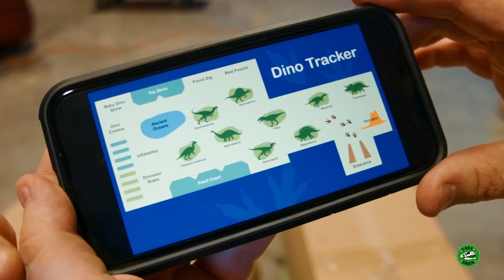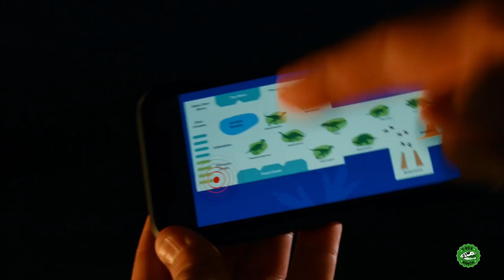Life Size Giant T-Rex & Raptor Dinosaur! T-Rex Ranch Dinosaur Videos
In this family friendly Dinosaur adventure video, Park Ranger Aaron sees a Velociraptor at the Dino park, and Park Ranger LB opens up a T-Rex paddock.